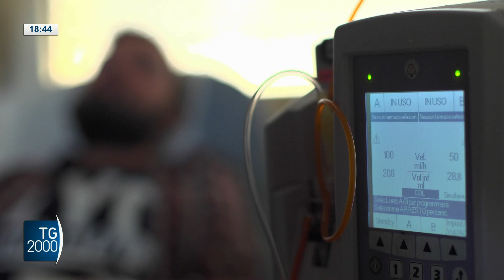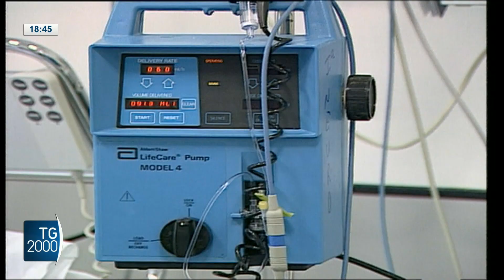Fine vita, Consulta: "Parlamento assicuri i principi della sentenza del 2019”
“Il Parlamento assicuri i principi della sentenza del 2019”. Lo ha stabilito la Corte costituzionale che sul fine vita conferma il pronunciamento di 5 anni fa, smentendo anticipazioni di stampa pro-eutanasia di stamane.